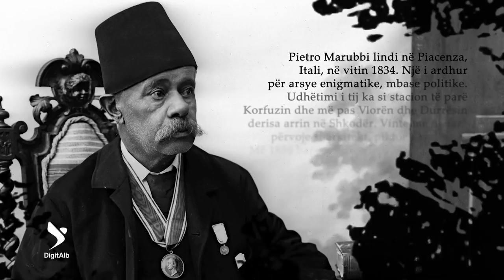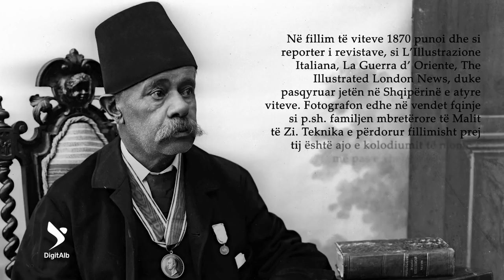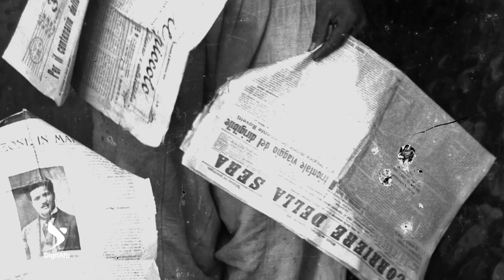Na ishte njëherë Shqipëria - Shqipëria sipas Pietro Marubit